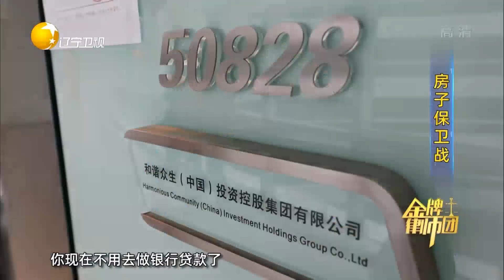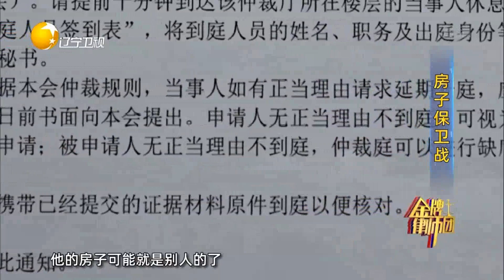中年男人照顾妻子和母亲，不幸遇以房养老骗局丨金牌律师团